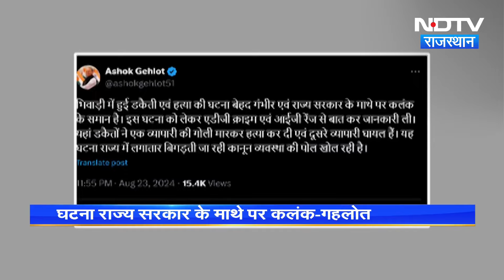Bhiwadi Robbery : Jewelers से लूट और हत्या MLA Balaknath ने क्या कहा | Latest News | Breaking News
Bhiwadi Robbery: अलवर (Alwar) में भिवाड़ा सेंट्रल मार्केट (Bhiwada Central Market) में ज्वेलर्स की दुकान में फायरिंग की खबर सामने आई है. ज्वेलर्स की दुकान में आए बदमाशों ने फायरिंग की है. जिससे 2 ज्वेलर्स को गोली लगी है जिसमें से एक की मौत हो चुकी है वही दुसरे की हालत नाजुक है .